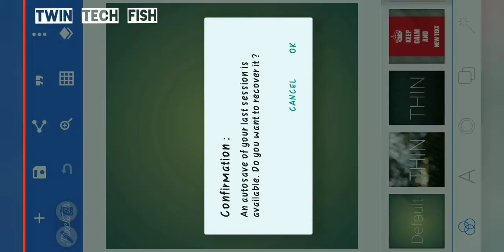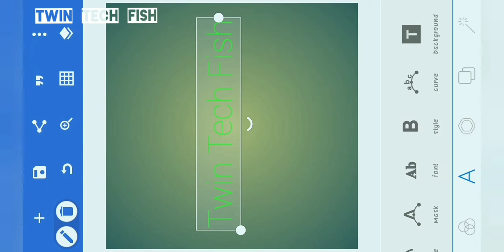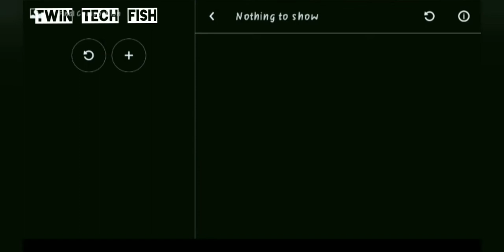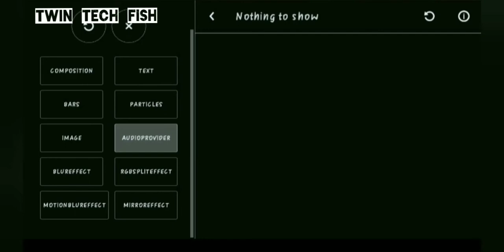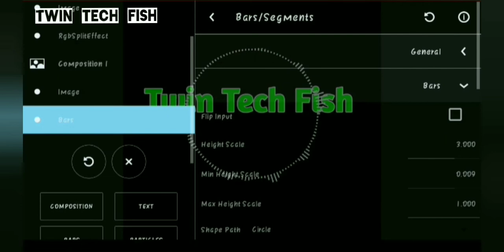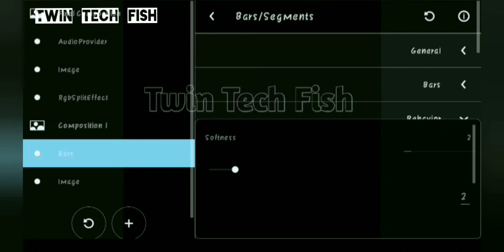How to edit text audio spectrum in Tamil ll avee player tutorial 13 July 2020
=text audio spectrum editing in Tamil.
=merge text with bars.

This video is not for republishing,
Only for Education purpose.